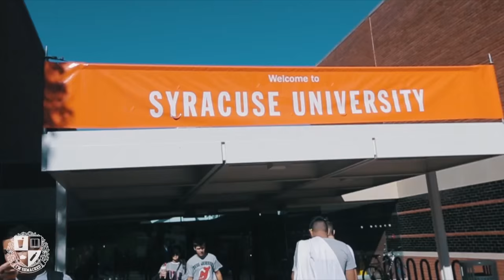I'm Shmacked The Movie: Syracuse (Oktoberfest & Life In Color)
No alcohol or illegal substance is used during filming, just props

I'm Shmacked is one of the world's fastest growing entertainment platforms for young adults and teens (98th percentile).